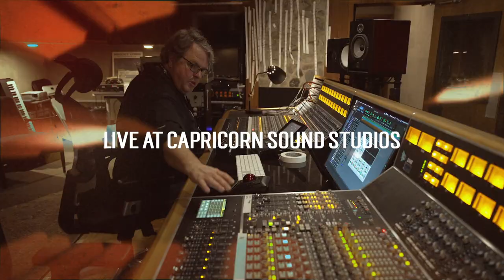Creek Session at Capricorn Sound Studios: Eric Lindell - Dear Nancy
Eric Lindell performs his song “Dear Nancy” in Historic Studio A at Capricorn Sound Studios in Macon, Georgia.